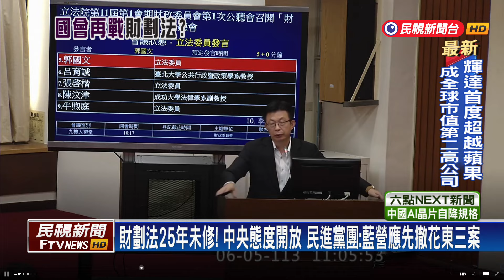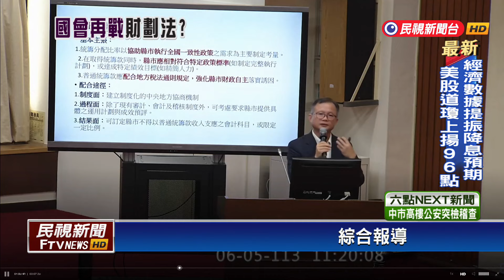「財劃法」修法成下個戰場？綠營呼籲國民黨「先撤錢坑法案」－民視新聞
【民視即時新聞】政治中心綜合報導　立法院財委會今天（5日）上午首度召開「財政收支劃分法修正草案公聽會」，聽取各界意見。國民黨則呼籲中央釋出15%稅收，約5133億元給地方縣市，若加上中央統籌分配款的3千多億的額度，總規模將會達到約9千億。對此，民進黨則反酸國民黨，應該先撤回傅?萁所提的錢坑三法，再來談財政劃分法。